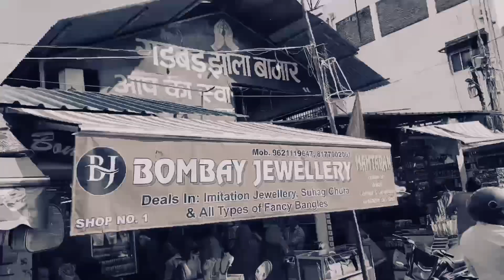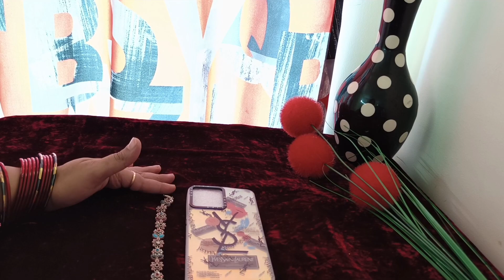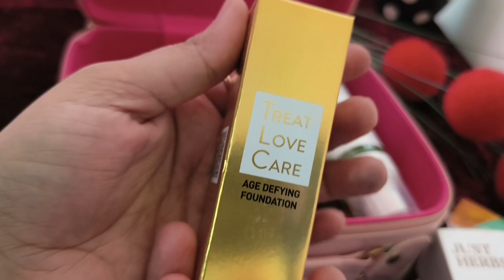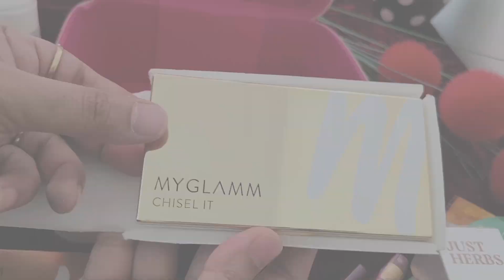Shopping haul | Gadbadjhala shopping haul | shopping haul video🛍️ | Makeup and jewelries haul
HELLO FRIENDS...

In this video I am sharing A shopping haul from gadbadjhala market Lucknow. We shop bangles, artificial jewelleries, makeup up products and bangle box etc. I hope you will like this video.

your queries-

shopping haul
shopping videos
shopping video
makeup haul
jwellery haul
gadbadjhala shopping
gadbadjhala shopping haul
gadbadjhala shopping videos
gadbadjhala Lucknow shopping video
shopping for bride
shopping for wedding
shopping for a wedding in Lucknow
bridal shopping
bridal shopping haul
cosmetics shop
cosmetics from gadbadjhala